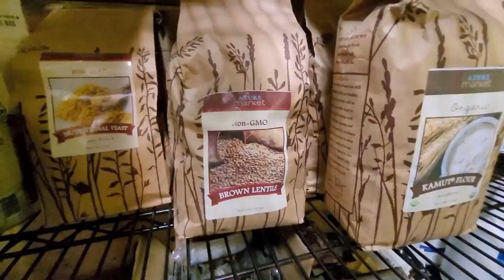Combating Supply Chain Issues & FOOD SHORTAGES with this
HEALTHIER LIVING
Alexapure – The Best Water Filtration

Mike - @The_Fit_Farmer_
Lacie ~ @Yurt.Momma